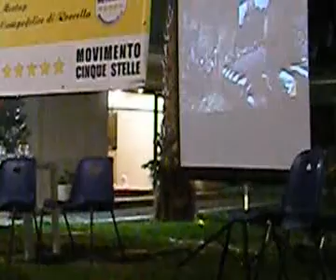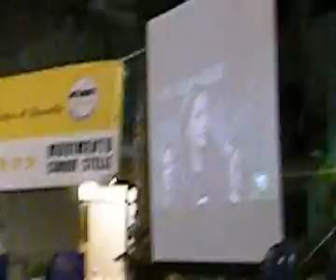INCONTRO DEL MOVIMENTO 5 STELLE DI CAMPOFELICE R. CON I DEPUTATI PARLAMENTARI IN PIAZZA IMPASTATO.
INCONTRO DEL MOVIMENTO 5 STELLE DI CAMPOFELICE R. CON I DEPUTATI PARLAMENTARI IN PIAZZA IMPASTATO. IN ATTESA VIENE TRASMESSO UN VIDEO  DOVE VIENE INTERVISTATA UNA SIGNORA NEL V-DAY DI GENOVA